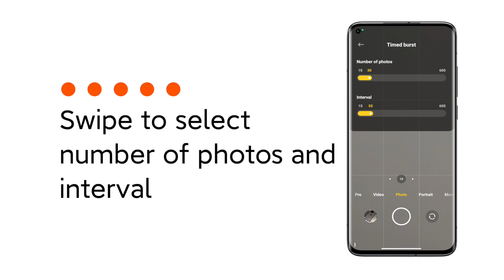How to use Timer Burst